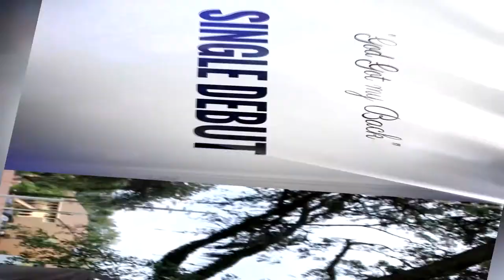BGNTV Lady C commercial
BGNTV Lady C single commercial